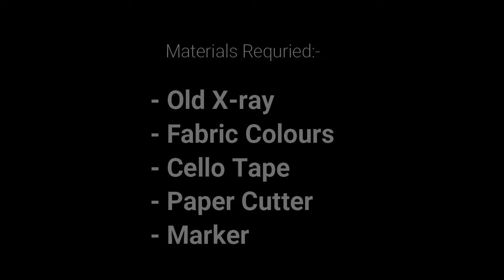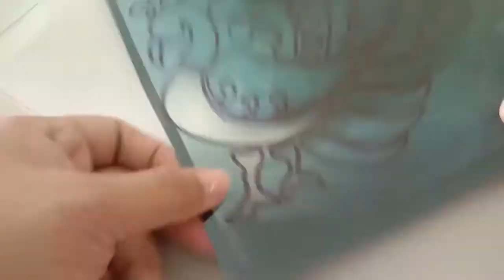How to make stencils at home//X-ray crafts//Wall Painting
Made stencils at home by using old X-rays, It is a simple and easy craft; using the stencil I painted on the wall